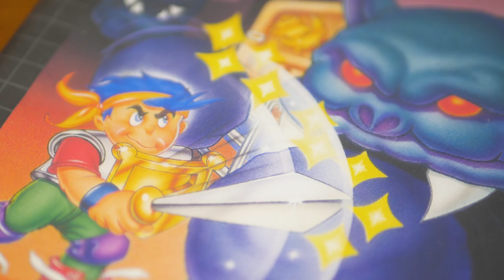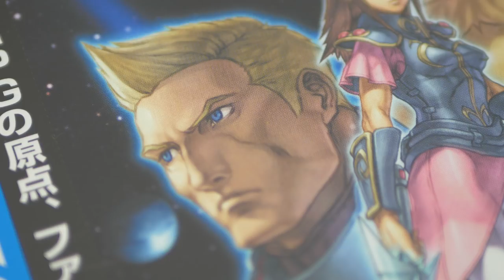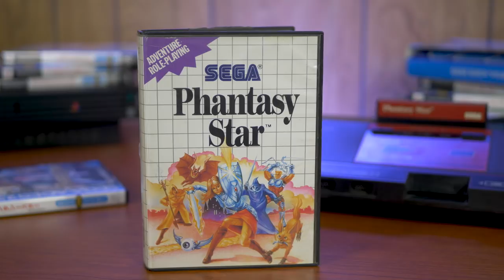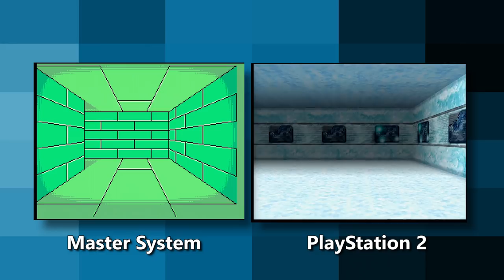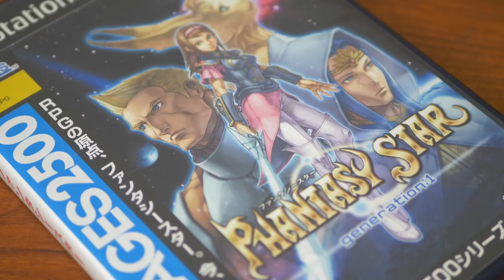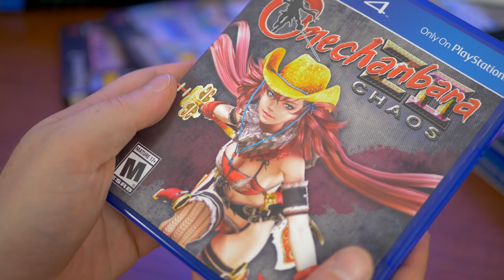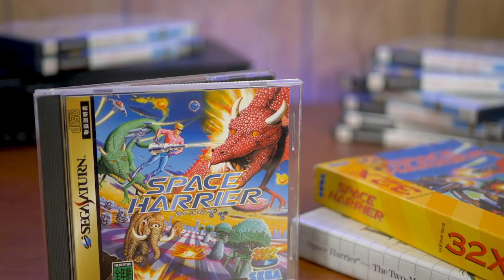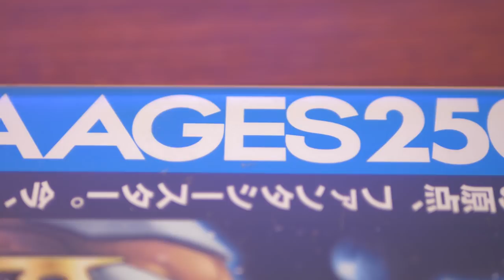Sega Ages 2500 Vol. 1 - 5 - PS2 Remakes of Phantasy Star & More / MY LIFE IN GAMING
Coury begins an ambitious journey through the Japanese Sega Ages 2500 series on PlayStation 2 - beginning with volumes 1 through 5 - Phantasy Star, Monaco GP, Fantasy Zone, Space Harrier, and Golden Axe!

► SEGA AGES 2500 Games

♫ Theme Music♫

✔ Shipping ✔

❤ Social ❤